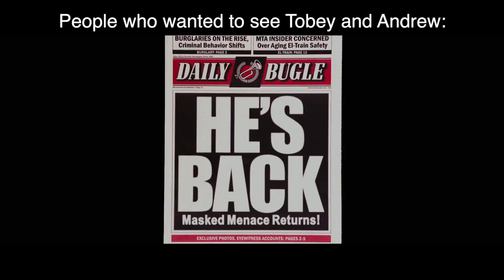The No Way Home trailer in a nutshell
The Spider-Man trailer breaks the multiverse